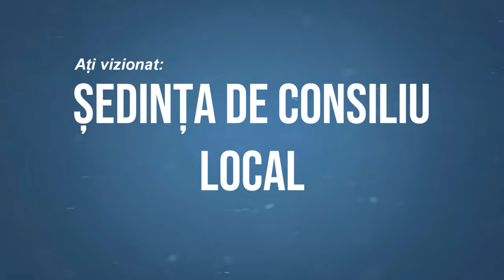ODOBESTI - Sedinta Consiliului Local din 31 mai FILMARE EXCLUSIV TV 4K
ODOBEȘTI, județul Bacău - Ședința Consiliului Local din 31 mai FILMARE EXCLUSIVTV 4K.

Vizionare plăcută !

ROMANIA KEYWORD PRO PLUG-IN:
metaverse,
meta vers,
metavers,
metavers romania,